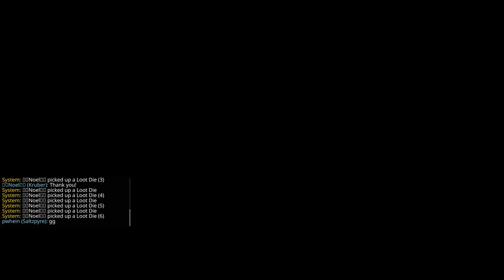Warhammer Vermintide 2 2022 12 22 Slayer The Skittergate Legend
Battle Wizard - Terry13240
Grail Knight - [][]Noel[][]
Zealot - pwhein
Slayer - (y°_o)y ~ битгий ярь